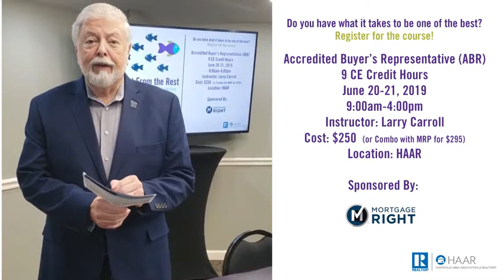Accredited Buyer's Representative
ABR instructor Larry Carroll discusses one of HAAR's educational opportunities. With specialized education and exclusive member benefits, ABR designees are equipped to guide homebuyers through every stage of the home buying process. More information can be found below: